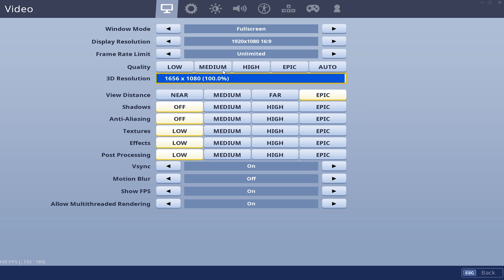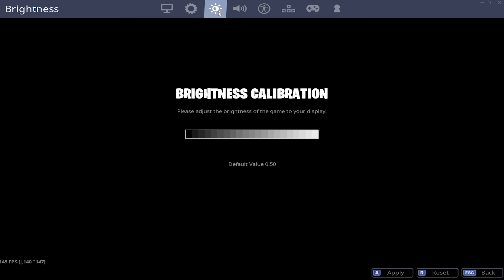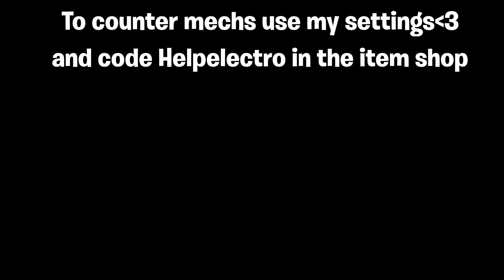My Controller Settings Are 100% Better Than Yours.... (FaZe Sway Approved)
My Controller Settings Are 100% Better Than Yours

SOCIAL MEDIAS:
USE CODE HELPELECTRO IN THE ITEMSHOP!